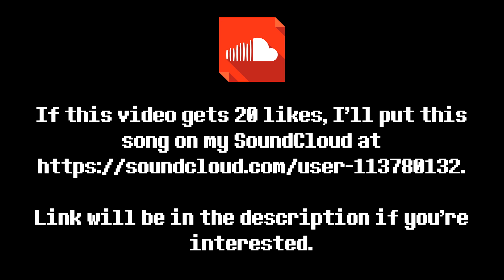Heartaches and Burdens: Heartache and Fallen Down in the style of Hopes and Dreams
Come listen and tell me what you think! I'm kind of nervous about this one.

Look in the comment section for the updated list of requests.

Dismissed.

-Xbox: DropLikeAnECake
-Steam: droplikeanecake

-DropLikeAnECake